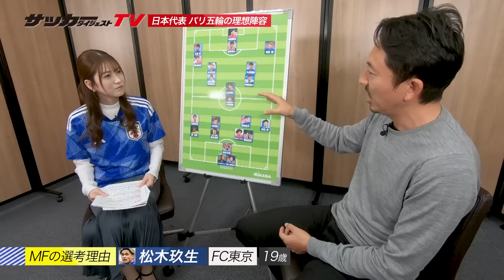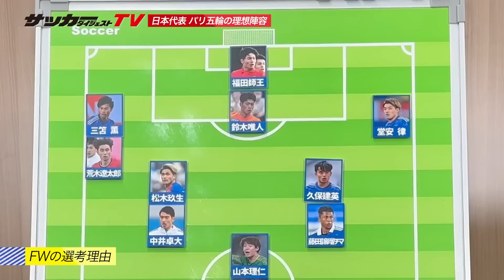【パリ五輪】橋本英郎が選ぶ日本代表の「理想陣容」。オーバーエイジに入れた選手は？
2024年夏に開催されるパリ・オリンピック。日本代表はタレント豊富で、メダル獲得が期待される。
元日本代表MFの橋本英郎さんに、「理想陣容」を選出してもらった。

▼選者
元日本代表MF 橋本英郎さん

▼MC
フリーアナウンサー 新保里歩さん

●YouTubeメンバーシップ紹介